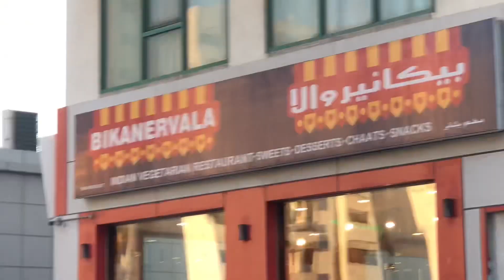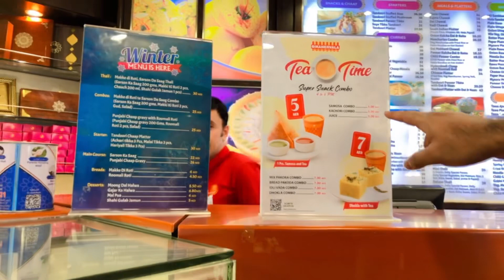PAKISTANI TRYING INDIAN STREET FOOD IN DUBAI | BIKANERVALA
We are Pakistani couple living in dubai and love to travel explore and trying different cuisine. This time we are exploring Indian restaurants and food.

"Get ready to tantalize your taste buds with the vibrant flavors of Indian street food right here in Dubai! Join us on a mouthwatering journey as we explore the bustling streets and vibrant markets, discovering the hidden gems of Indian cuisine. From sizzling pav bhaji to crispy vada pav, from tangy golgappa to savory samosas, this video is your ultimate guide to experiencing the irresistible flavors of India in the heart of Dubai. Come along and let's dive into a world of spices, aromas, and delectable street food delights!"
In this video we are eating indian street food from Bikanervala which includes:
1-RAJ KACHORI(queen of all chaats)
2-BREAD PAKORA
3-MASALA CHAI

This is just a small part of our Indian food tour. In coming vlogs we will be trying different unique Indian cuisines in dubai. There are wide range of Indian foods to try such as

1. Pav Bhaji
2. Golgappa (Pani Puri)
3. Vada Pav
4. Samosa
5. Dosa
6. Chole Bhature
7. Aloo tiki
8. Jalebi
9. Bhel Puri
10. Pani Puri
11. Kachori
12. Paniyaram
13. Dahi Vada
14. Misal Pav
15. Kathi Roll
16. Aloo Chaat
17. Sev Puri
18. Masala Dosa
19. Chole Kulche
20. Ram Ladoo